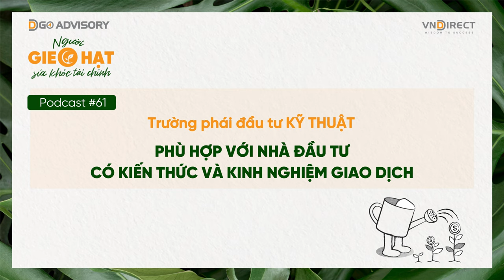Podcast 61 Người gieo hạt sức khỏe tài chính - 4 trường phái đầu tư trên thị trường chứng khoán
Podcast 61: 4 trường phái đầu tư trên thị trường chứng khoán

Trong thời đại số ngày nay, khi thông tin về các chiến lược đầu tư xuất hiện khắp mọi nơi, dễ kiến chúng ta bị cuốn theo những xu hướng mới nhất hoặc thu hút bởi các quyết định đầu tư từ đám đông. Việc thiếu kiến thức về các trường phái đầu tư cũng như không giữ vững lập trường cá nhân có thể khiến chúng ta bị chi phối theo những đợt sóng của thị trường và đưa ra những quyết định tài chính sai lầm.

Nếu bạn đặt mục tiêu trở thành một nhà đầu tư thành công, việc xác định một trường phái đầu tư phù hợp là bước không thể thiếu. Bằng cách xây dựng và tuân thủ nghiêm ngặt các nguyên tắc đầu tư đã chọn, bạn sẽ có thể đứng vững trước những cám dỗ và biến động thị trường mà không bị chi phối bởi cảm xúc nhất thời.

Hãy dành thời gian lắng nghe podcast hôm nay để tìm hiểu về "4 trường phái đầu tư trên thị trường chứng khoán" và lựa chọn trường phái phù hợp với phong cách và mục tiêu tài chính của mình nhé!